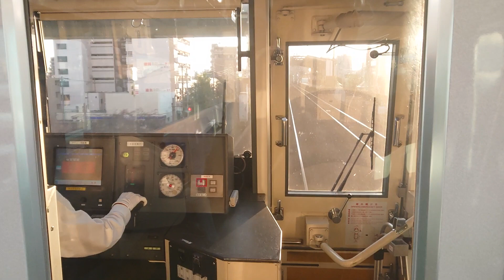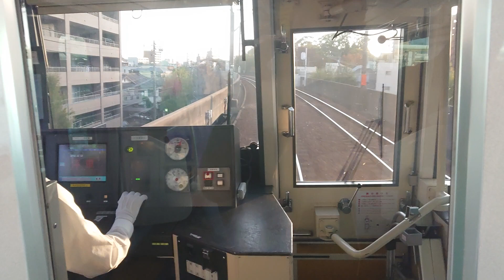名古屋鉄道名鉄４０００系日本車輌製造三菱製日立製作所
動画投稿フルハイビジョン原則として撮影機材ＳＯＮＹＸＰＲｌＡスマホですみなさまがあります名鉄瀬戸線ファンの人はよろしくお願いいたします僕の１億チャンネル登録よろしくお願いいたします僕の１億再生回数よろしくお願いいたしますぜひ見てくださいお願いいたします